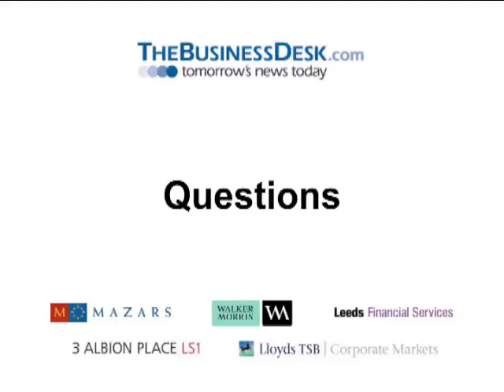Finding Funding: The Route to Liquidity Seminar - Q&A